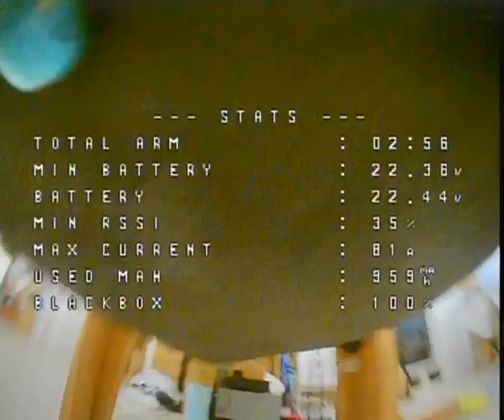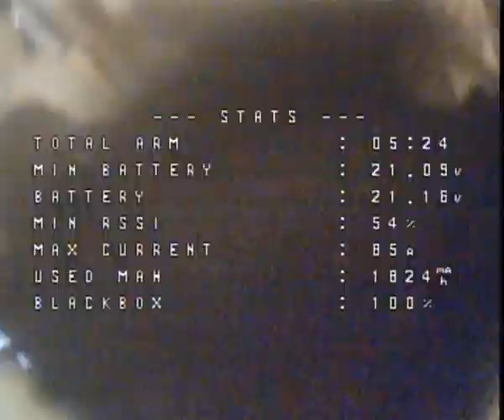Hitting Gaps and Bouncing Back Flippy Flip OldSchool Skills Meet New Challenges! 2